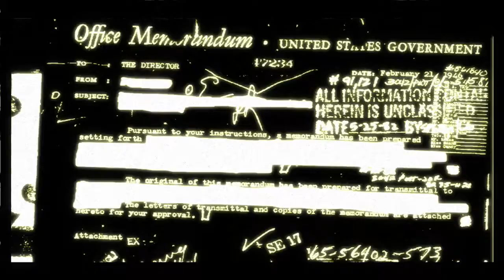Let's Play Condemned w/Kevin & James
In celebration for October and its spookiness, Kevin and James decided to play some scary games. James choice for Kevin...Condemned, a Xbox360 first.

Fun Fact: we REALLY hate scary games. Enjoy and have a safe Halloween.

We only know if we are making good material if we have feedback!

LetsGrowTogether with the Purity Network